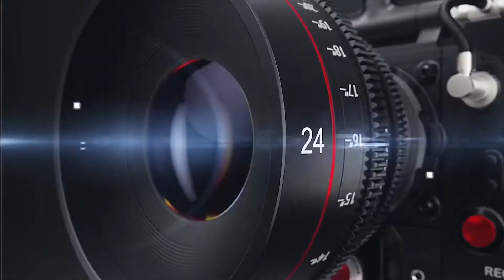Menino que comeu marmita envenenada em Itapevi pode ter alta após dois meses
Já se passaram dois meses desde que Flávio Araújo começou uma longa história com seu filho de 11 anos, que foi internado após comer uma marmita envenenada em Itapevi, no dia 21 de julho.

Flávio afirma que o filho pode receber alta a qualquer momento do Hospital Geral Pirajussara, em Taboão da Serra.

Ele recebeu o Diário da Região em sua residência em Itapevi e disse que seu filho precisa ser transferido para outro hospital com melhores condições de internação.

Segundo ele, o garoto não apresenta melhora do quadro clínico e precisa de um neurologista, o que não estaria sendo oferecido pelo hospital.

O pai diz que a transferência é negada porque o Hospital Geral Pirajussara afirma ter  condições de atender ao seu filho.

Flávio recebeu as marmitas de um amigo, que tinham sido distribuídas por uma pessoa desconhecida em um posto de gasolina desativado, localizado no Jardim Rosimeire, em Itapevi.

O caso das marmitas envenenadas ocorreu no dia 21 de julho em Itapevi e é investigado pela Polícia Civil. Na ocasião, dois sem-teto que comeram o alimento morreram intoxicados. A namorada de Flávio e o filho dele foram parar no hospital.